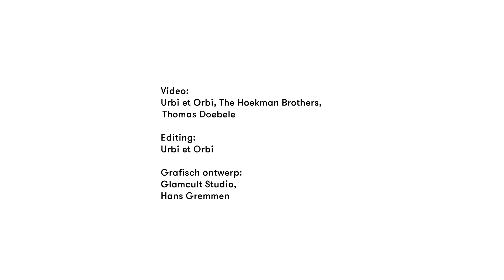Trailer HANDWERK HOUT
Op zaterdag 11 juni opent het Zeeuws Museum een nieuwe presentatie binnen het meerjarige project HANDWERK. Dit keer staat hout centraal. De hoofdrollen zijn weggelegd voor stoelenmaker Caspar Labarre, Historische Scheepswerf
 C.A. Meerman en leerlingen van Het Goese Lyceum.

 Caspar Labarre is niet zomaar een stoelenmaker. Het hout dat hij gebruikt is afkomstig van een boom die hij met eigen handen oogst, splijt en zaagt. In eindeloze, meditatieve handelingen, schaaft en verbindt hij het hout tot een stoel. Een wonderlijke manier van werken in een wereld waarin alles snel en fabrieksmatig geproduceerd wordt. HANDWERK brengt hem samen met Cees Droste. Cees is, als scheepstimmerman bij de Meermanwerf in Arnemuiden, een meester in eeuwenoude afdichtingstechnieken. Deze specifieke kennis uit de scheepsbouw deelt hij met de stoelenmaker die zijn eigen werkwijze er sterk in herkent.

 Gezamenlijk nemen ze de VMBO leerlingen van de afdeling Bouwen, Wonen & Interieur van Het Goese Lyceum onder hun hoede. Die leren niet alleen de technieken van Cees en Caspar maar ook een nieuwe manier van werken. Het gebruik van alleen handgereedschap vraagt namelijk om vakmanschap maar ook om tijd, geduld, aandacht en liefde. Met de nieuwverworven kennis maken de leerlingen een museumstuk waar u wél op mag zitten. Eén voor in de tentoonstelling en eén voor op de werf in Arnemuiden.

 Voor zijn eigen meesterstuk laat Caspar zich inspireren door de negentiende eeuwse uiltjesstoelen uit de collectie van Zeeuws Museum. De stoel, met meestal een rieten zitting, komt veel in Zeeland voor en kenmerkt zich door een uitgesneden ‘uiltje’ in de rugleuning. Bijzonder detail is dat de afbeelding wel op een uil lijkt maar eigenlijk een pot met varens voorstelt.

 Aan het tweede deel van HANDWERK werken mee: Caspar Labarre, Het Goese Lyceum: Bouwen, Wonen & Interieur, Historische Scheepswerf C.A. Meerman,
 Cees Droste, Urbi et Orbi, The Hoekman Brothers, Glamcult Studio, Hans Gremmen, Jaap Scheeren, Meubelfabriek van Gaasbeek & van Tiel.